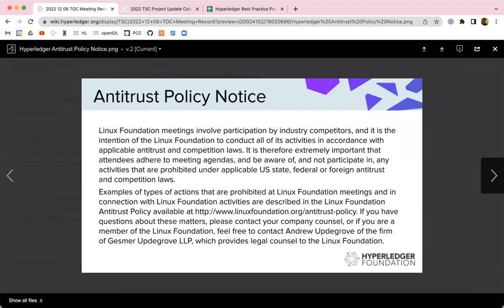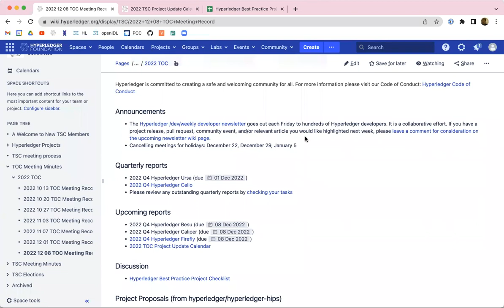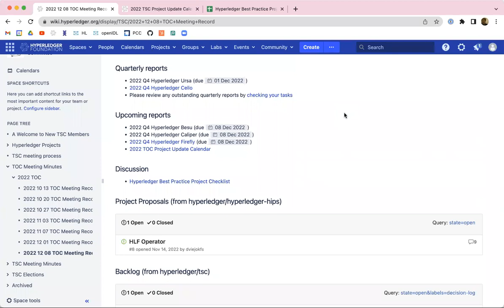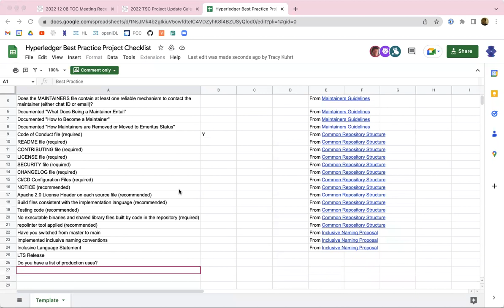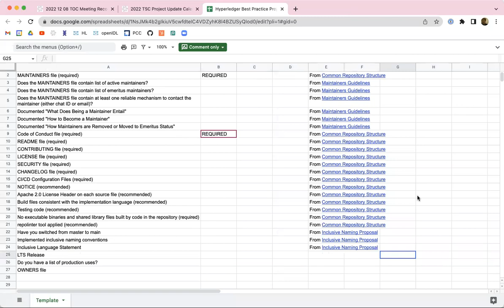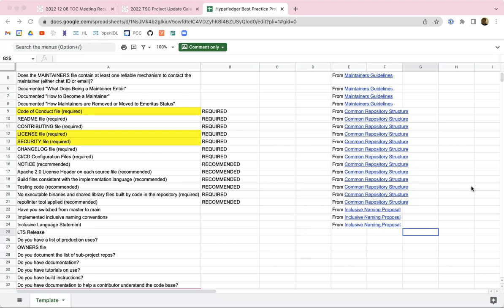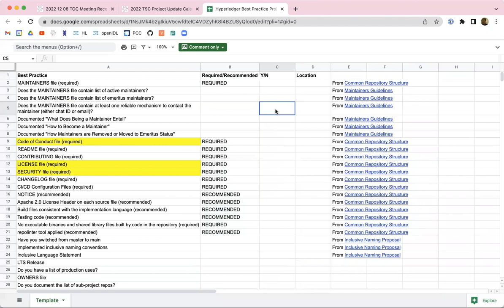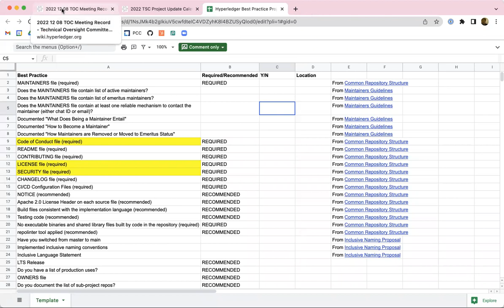2022 12 08 TOC Meeting